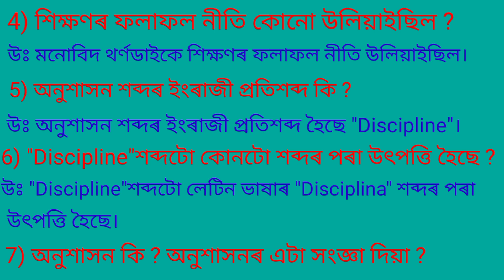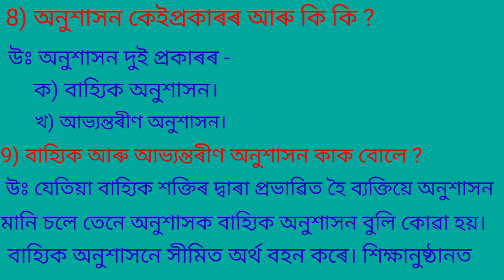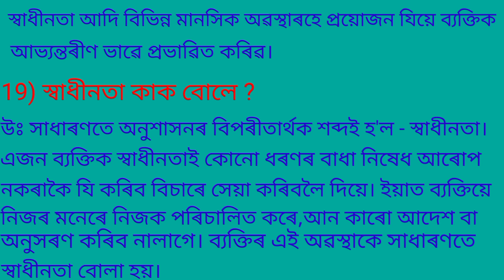B.A 1st semester education Discipline and Freedom (অনুশাসন আৰু স্বাধীনতা) questions answer.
your queries -
B.A 1st semester education questions answer.
B.A 1st semester education chapter no 4 question answer.
B.A 1st semester education.
B.A 1st semester education Discipline and Freedom (অনুশাসন আৰু স্বাধীনতা ) most important questions answer.
B.A 1st semester education questions paper.
B.A 1st semester education major.
B.A 1st semester education major questions answer.
B.A 1st semester education preparation.
B.A1st semester education books.
B.A 1st semester education questions paper solved.
B.A 1st semester education class test.
B.A 1st semester education very very
 important questions.
B.A 1st semester political science major.
B.A 1st political science major questions answer.
B.A 1st semester education syllabus.
B.A 1st semester education chapter no 2.
B.A 1st semester history major.
assamgk ###